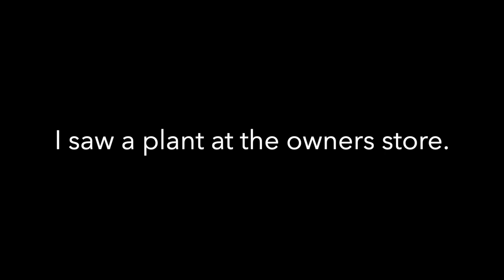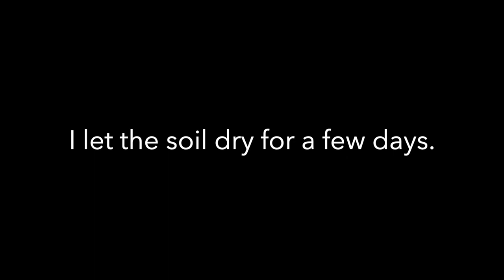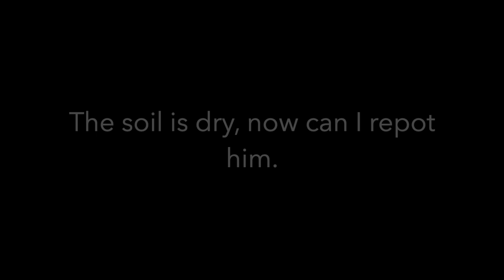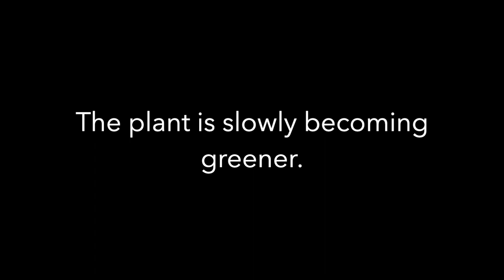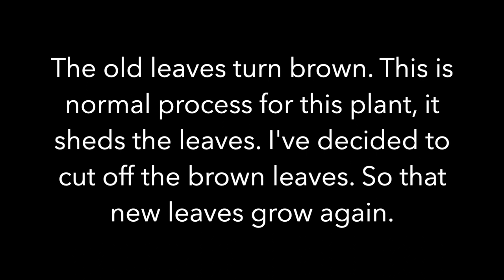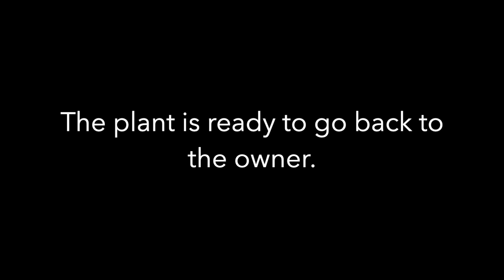Chamaedorea Elegans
Hi guys,
I'm taking care of the plant chamaedorea elegans. He was pretty bad at the first time but now he's fine. This plant show you white/yellow leaves, if get too much water. They needs water twice a week in the summer. In the winter once a week. Just feel the soil if it's dry, give him water. Fertilize once in a month in spring/summer. Fall/winter don't need it. If the old leaves getting brown, don't worry about that. Just cut them off. But if the new leaves also turning brown, then it's something wrong. Not enough water or bugs. This plant needs bright light but not direct sunlight. Keep your plants happy!